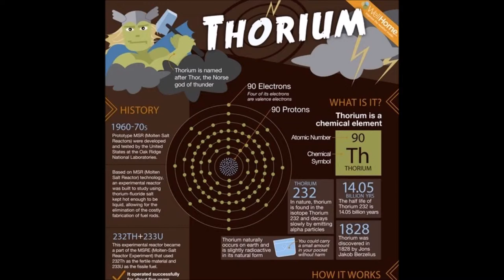Nuclear powered car concept. Thorium the fuel of the future!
This is a short video on the thorium fuel concept.